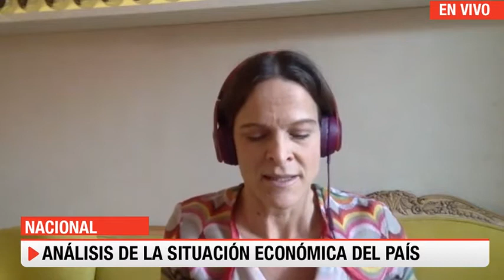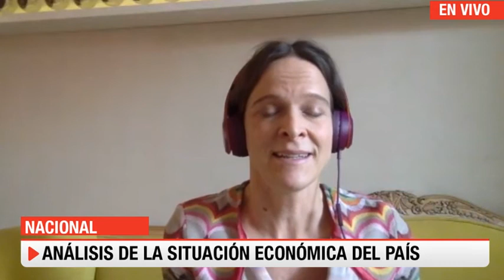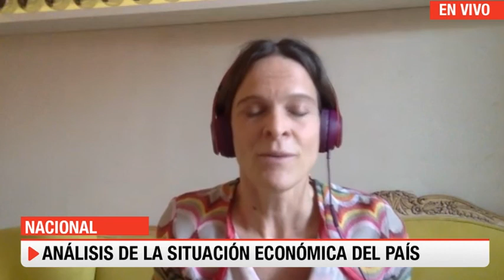Von Wolfersdorff y ref. tributaria: “La pregunta quién aporta cuánto deberíamos abordarla este año”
Sigue la entrevista a la directora ejecutiva de la Fundación Observatorio Fiscal, Jeannette Von Wolfersdorff.